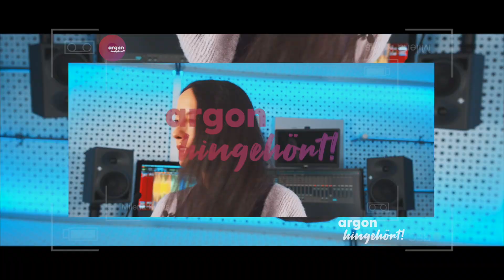hingehört! Milena Karas über »Weiße Wolken« von Yandé Seck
Zwei Schwestern: Die eine arbeitet sich an sämtlichem Unrecht unserer Gegenwart ab, die andere am bürgerlichen Familienideal; für die eine ist ihr Schwarzsein eine politische Kategorie, für die andere ihr Muttersein. Klug, erhellend und mit hintergründigem Witz erzählt Yandé Seck in ihrem Debütroman von den Ambivalenzen, die wir im Kleinen wie im Großen aushalten müssen.

Dieo lebt mit ihrem Mann Simon und drei Söhnen in einer schönen Altbauwohnung im Frankfurter Nordend. Sie leidet unter den unerfüllbaren Ansprüchen der Gesellschaft an sie als Mutter, vor allem aber ist es die ständige Kritik ihrer jüngeren Schwester Zazie an allem und jedem, die an ihren Nerven zerrt. Auch Simon, ein mittelalter weißer Mann und Angestellter in einem Finanz-Start-up, gerät immer wieder ins Visier seiner Schwägerin, die zunehmend an der rassistischen und sexistischen Gesellschaft verzweifelt.

Als der Vater der Schwestern, ein eigensinniger Nietzschefan, der vor mehr als vierzig Jahren aus dem Senegal nach Deutschland kam, unerwartet stirbt, gerät das mühsam kalibrierte Familiengefüge aus dem Gleichgewicht. Für die Beerdigung reisen die Schwestern in das Land ihres Vaters. Der Abschied wird für die beiden zu einem Neuanfang – in vielerlei Hinsicht.